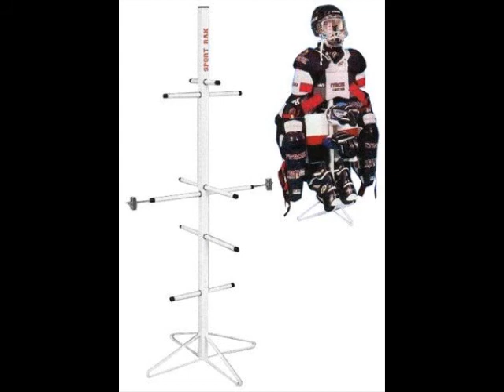Wet Gear Hockey Equipment Dryer Rack Metal Model